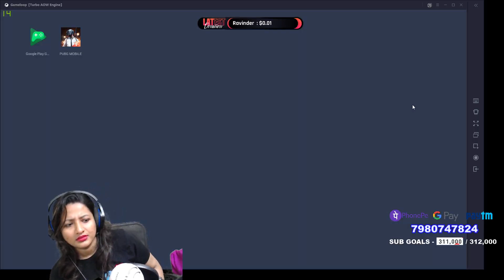PUBG MOBILE WITH MYSTERIOUS YT || LETS DO BOJA BOJA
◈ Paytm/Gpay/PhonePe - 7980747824